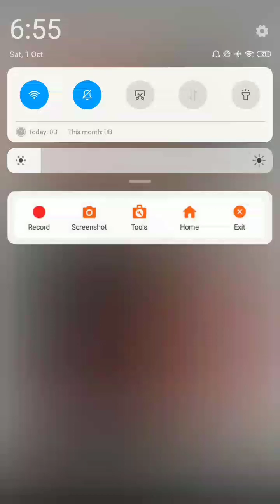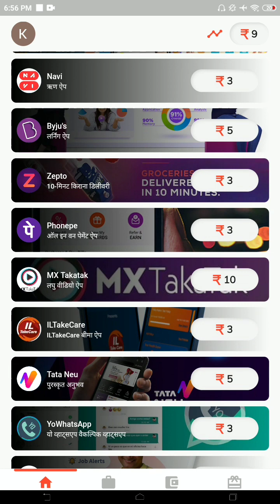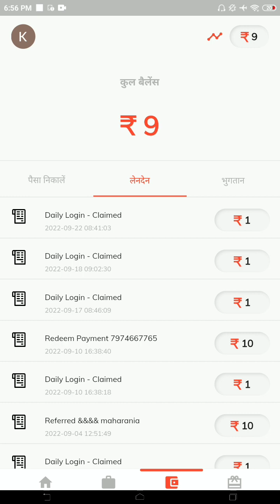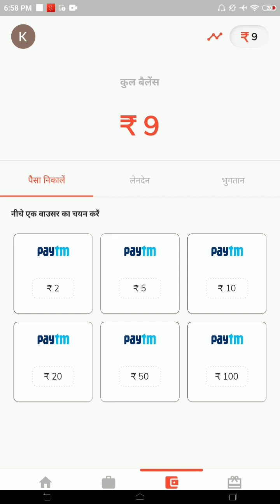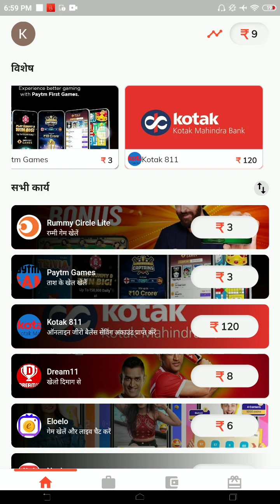Easy Cash App Payment Proof🤑 New Earning App Today | Easy Cash App Unlimited Paytm Cash🔥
☑️Easy Cash App Payment Proof🤑 New Earning App Today | Easy Cash App Unlimited Paytm Cash🔥 Unlimited Paytm Cash🔥 Full Details🔥

Topic ---

How to earn money from Easy Cash App
Easy Cash App se paise kaise kamaye refer and earn
Easy Cash App se paise kaise kamaye
Easy Cash App se paise kaise kamaye trick
Easy Cash App se jyada paise kaise kamaye
Easy Cash App se earning kaise kare
Easy Cash App se refer karke paise kaise kamaye

online earning
sharad loot
earning apps
paise
paytm
paytm cash
earning apps for android
earning app
earn money
quora se paise kaise kamaye
mobile se kaise paise kamaye
kamane wala app
online
ghar bhaithe paise kaise kamaye 2022
ghar bhaithe paise kaise kamaye mobile se

Hastags:---